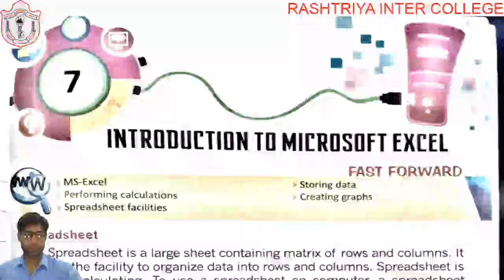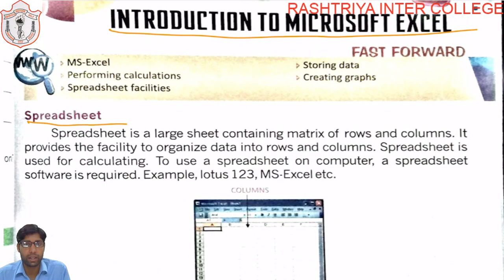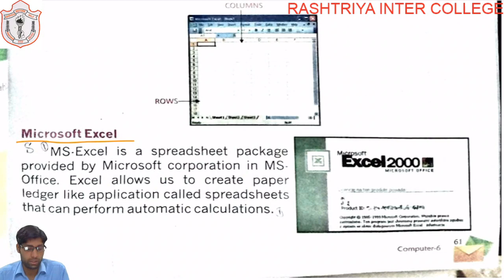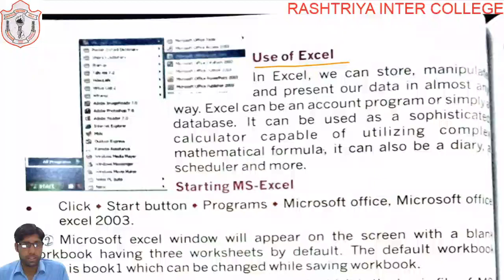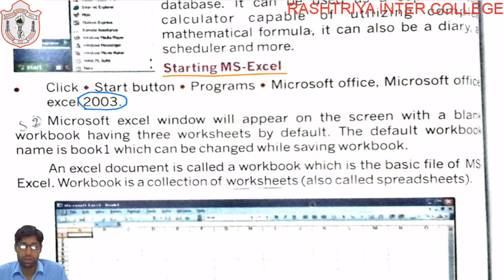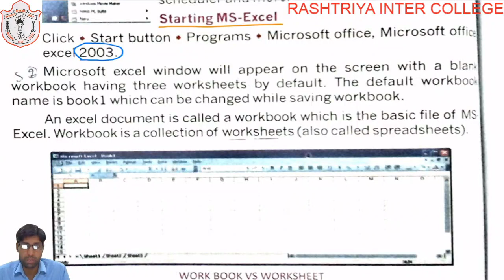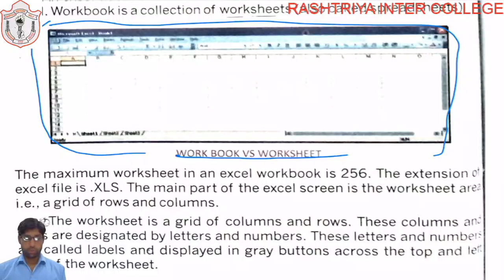CLASS 06 II COMPUTER II CHAPTER 07 II PART 1